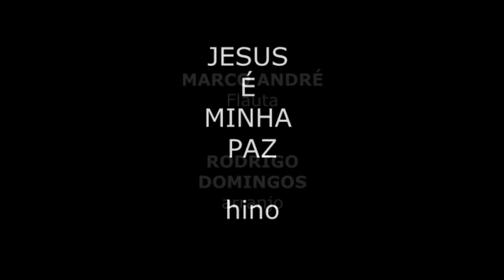Rodrigo Domingos - arranjo do hino JESUS É MINHA PAZ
O hino JESUS É MINHA PAZ na flauta de Marco André e com o arranjo orquestral de Rodrigo Domingos, feito em cima do vídeo original.